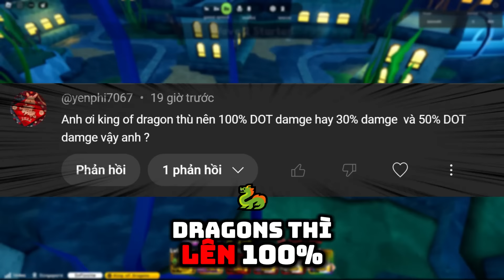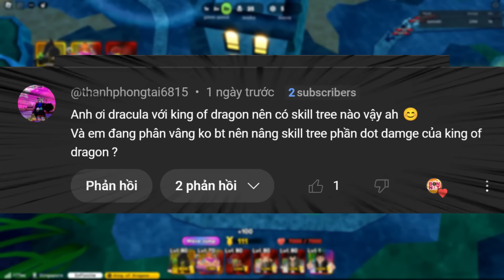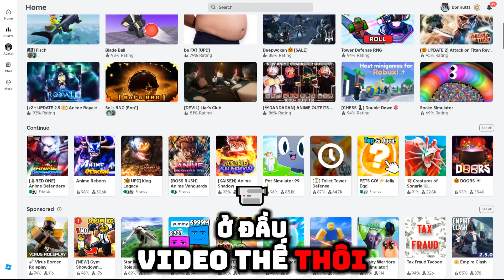🔥 KING OF DRAGONS / VUA RỒNG xứng đáng top đầu META BURN trong ANIME DEFENDERS UPDATE 8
Theo dõi Bốn Nút ở đây nhé:
Trở thành hội viên để ủng hộ team Bốn Nút bọn mình tại đây nhé :3
⭕ Đây là nội dung do kênh Bốn Nút biên tập, xin vui lòng không reup
❌ Các kênh reup nếu bị xóa và cảnh báo từ youtube, bốn nút sẽ không chịu trách nhiệm
© Nếu có bất cứ vấn đề liên quan đến bản quyền nội dung, hình ảnh... các bạn vui lòng liên lạc mình theo địa chỉ: để giải quyết nhé. Mình sẽ cùng nhau làm việc nhanh và trên tinh thần hợp tác nhất.